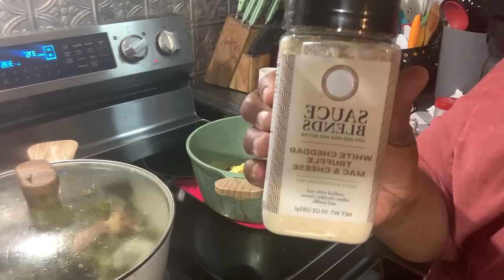Sunday dinner, on a Friday: Roast, turnip greens and macaroni & cheese